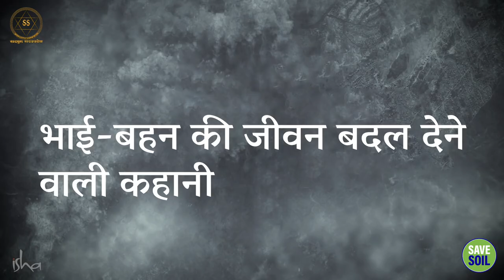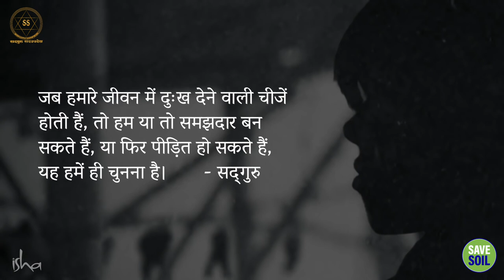भाई और बहन की एक प्रेरणादायक कहानी || Sadhguru Sadupdesh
भाई और बहन की एक प्रेरणादायक कहानी
An inspirational story of brother and sister